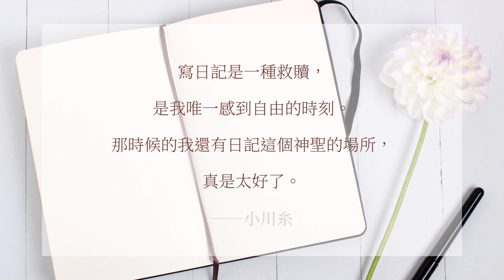《出門買蛋去》兩屆本屋大賞得主─小川糸，最纖細的感受力，傳達到你我心底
《蝸牛食堂》《山茶花文具店》作者
兩屆本屋大賞得主【小川糸】
透過最纖細的感受力，將季節的遞移、內心的感動與生活中的喜怒哀樂，用平易近人卻也令人印象深刻的方式，傳達到你我心底。

總說歲月像小偷，冷不防就把時間順手帶走。
如果要抵抗歲月的流逝，留下時光的印記，
最好的方法就是寫日記了吧。

走過年月，四季更迭，有了些許人生經歷，在日子裡刻印痕跡，
那些或深或淺的感觸，以及對這世界的絮語，是否都有好好安放了呢？

★感心推薦★
石芳瑜 | 林怡芬 | 連俞涵 | 張維中